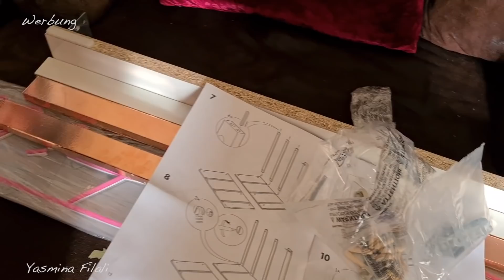IKEA HACKS!!! Makeup Room MAKEOVER. ALLES NEU !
ALLE LINKS FINDET IHR HIER ! *
Pampasgras weiß klein
Rosegold Spiegel
Servierplatten 2 Grössen
Sitzkissen Fell
Plexi Glas Stuhl
Clutch Organizer
Organizer 6 teilig
Schubladenteiler MEGA TEIL!!!vergessen zu zeigen
Selbstklebende Möbelfolie
Windlicht „schön das es Dich gibt „
BRANDSON Akkubohrer & Schrauber 2 in 1
LED Stripes
Duftkerze im Behälter
Teelichthalter aus Metall
Wattepad Spender
Aufbewahrungsbox für Pinsel
Kosmetik Organizer klein
Organizer für Paletten
Stiftehalter Rosegold Variante 1
Stiftehalter Rosegold Variante 2
Pinselhalter “bling bling”
Organizer Plexiglas/ Rosegold
Schubladengriff Kupfer
Sunny & Home Aufbewahrungsbox
Pampasgras rose
künstlicher Bonsai
5er Set künstliche Pflanze

Kommt über einen solchen Link ein Einkauf zustande, werde ich mit einer kleinen Provision bedacht. Für Dich entstehen dabei keine Mehrkosten. Wo, wann und wie Du ein Produkt kaufst, bleibt natürlich Dir überlassen :-)
Facebook       yasminafilali   makemeup
Meine Kamera:
Canon 750 D
Licht Softboxen

ich freue riiiiiesig, daß ich Euch nun doch mein IKEA Hacks makeover Makeup room Video zeigen kann. Ich habe so einen Spaß gehabt das Zimmer und die Elemente zum organisieren auszusuchen, daß könnt ihr Euch gar nicht vostellen. Ich habe aber auch ehrlicherweise profitiert von all den Anderen die vor mir auf der Suche waren nach coolen IKEA Hacks.
Ich wünsche Euch viel Spaß beim schauen, liebst Yasmina